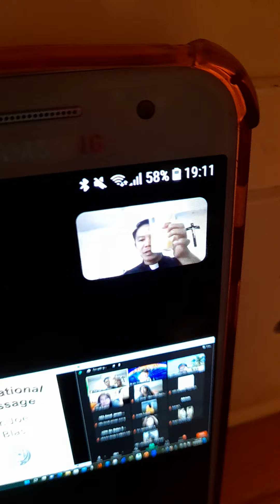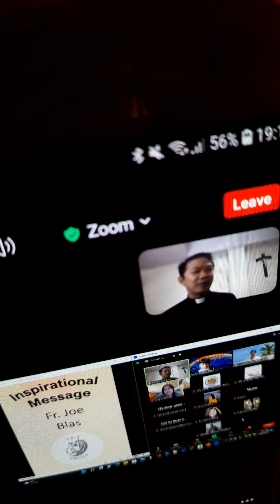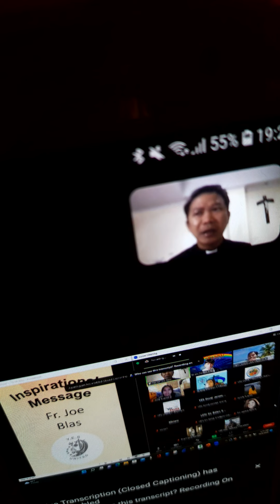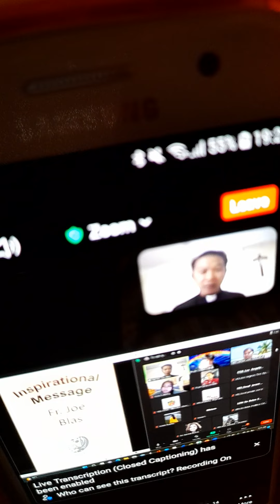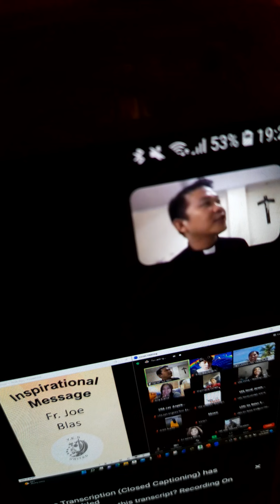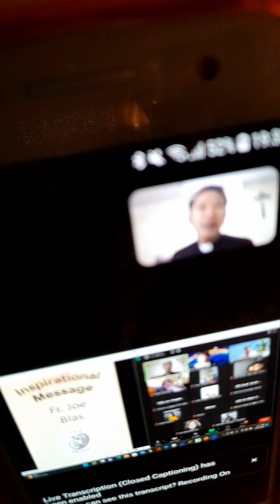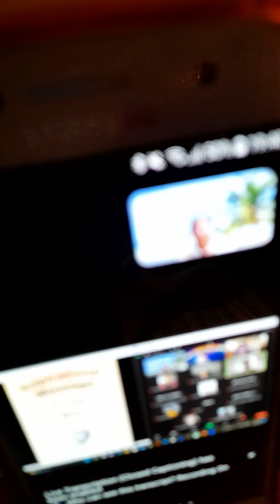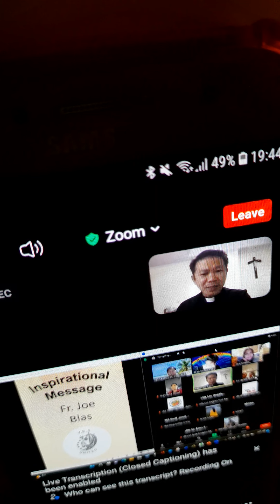Yes Talks USA Canada Europe 08,October 2022